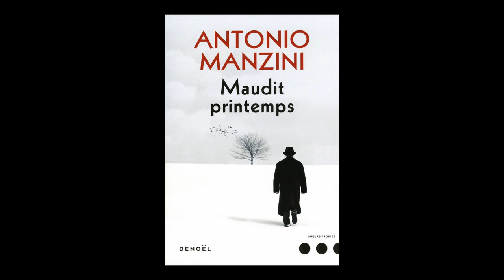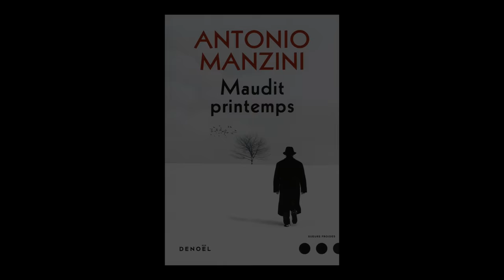Antonio Manzini - Maudit printemps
Antonio Manzini vous présente son ouvrage "Maudit printemps" aux éditions Denoël.